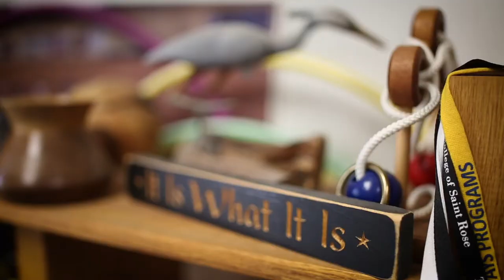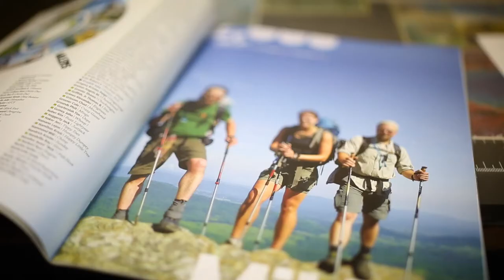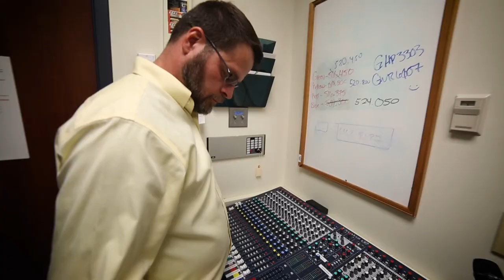Mike Stratton: Community Service Award Recipient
Mike Stratton, Director of Technology Support Services at the College, is the recipient of the College's 2017 Community Service Award. In addition to organizing charity events on campus, he runs the College's Pathways Adventure Challenge Program, donates his stained glass creations to fundraisers, does trail maintenance and serves as a lean-to adopter for the Adirondack Mountain Club, and has given more than 50 presentations about hiking the Appalachian Trail to community groups and classes.